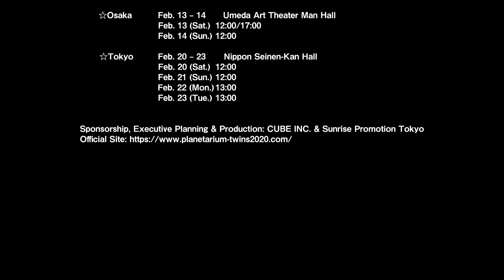音楽劇『プラネタリウムのふたご』ダイジェスト The musical “Planetarium Twins” DIGEST‹For J-LOD LIVE›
The musical “Planetarium Twins” is based on the masterpiece novel with the same title written by Shinji Ishii who was nominated for the Yukio Mishima Prize 2004. And, it was made into a musical stage play by the spirited and contemporary producer Worry Kinoshita.

A variety of cast includes two leading stars, Takato Nagata, a young spirited actor of
Hyper Projection Engeki "Haikyu!!" and various other stages, and Nichika Akutsu who played a star role as Ryoma Echizen of the 3rd season of MUSICAL THE PRINCE OF TENNIS. Also, a talented actor Atsuhiro Sato and actors of all sorts join the play.

This work was originally scheduled for the public performance in Aichi, Tokyo and Osaka, beginning in June 2020, but was cancelled due to COVID-19 pandemic. Thereafter, the actual performance was realized in February, 2021.